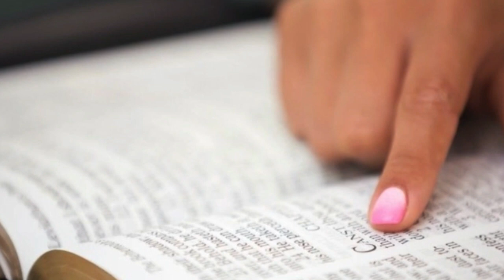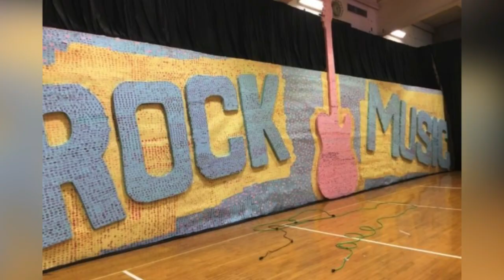Ngibyo ibyo utaruzi mu gikorwa cyo GUSOMANA // burya ntabwo bigira INGARUKA nziza gusa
History of kissing, Amateka yo gusomana, crazy facts you didn't know about kissing, utuntu n'utundi kubijyanye no gusomana,

Nusoma umukunzi wawe utya ntabwo azigera abyibagirwa||wibwirako Uzi gusomana kandi Ntabyuzi nyamara
Video y'abanyashyuri bo muri segonderi bari gusomana
Ubwoko butandukanye bwo gusomana n'ubusobanuro bwabyo
UBURYO BWO GUSOMANA NEZA N'UMUKUNZI WAWE
USOMANA GUTE? GUSOMANA DORE AKAMARO BIFITE KUBUZIMA BWUMUNTU UBIKORA!!!